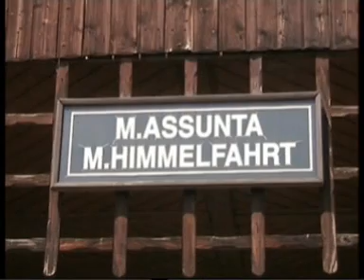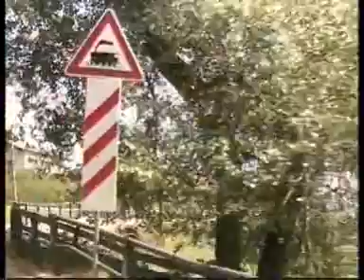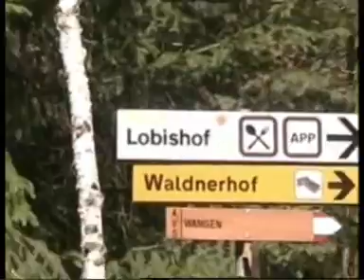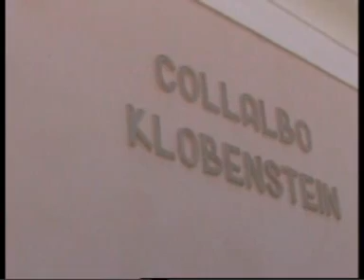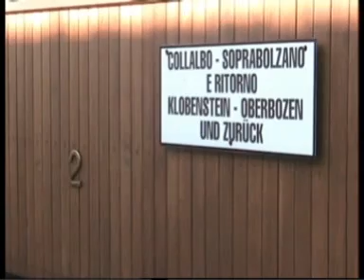Ferrovia Renon: Himmelfahrt (Lobishof..) Klobenstein -n.8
.Completo, con quest' ultima breve parte rimasta un po' troppo in ... attesa, la pubblicazione di un viaggetto nello splendido altopiano del Rittner Renon, con la sua ferrovia tutto ... panorama.
Il trenino storico inserito nella natura, ecco.
Dopo aver viaggiato col trenino, ora, dal capolinea di Himmelfahrt Maria Assunta, una breve escursione al Lobishof, una tipica gasthaus esistente dal ... 1440, esempio di vita contadina, tutta da vedere e da Gustare, con le specialità fatte in casa, ai piedi del Corno del Renon, visitato ieri. Poi via, al capolinea opposto del Renon, a Collalbo Klobenstein, dove visito il Deposito della SAD, col locomotore a cremagliera L2 del 1906, restaurato esteriormente. Un altro, funzionante, è nel Museo dei Tram ad Innsbruck (Video già pubblicato).
In stazione di Collalbo le riprese terminano con l' elettromotrice 2, anno 1906.